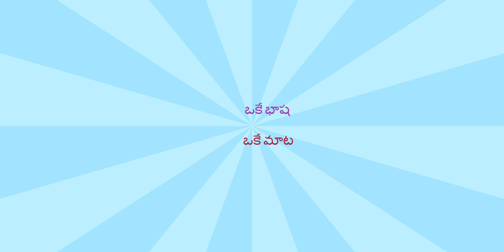అంతర్వేది సముద్రం - LIGHT HOUSE - 360 VIDEO // T.NAIDU MOTO VLOGS //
[360 DEGREE VIDEO]{PLEASE WATCH IN 4K FOR FULL LIVE EXPERIENCE}